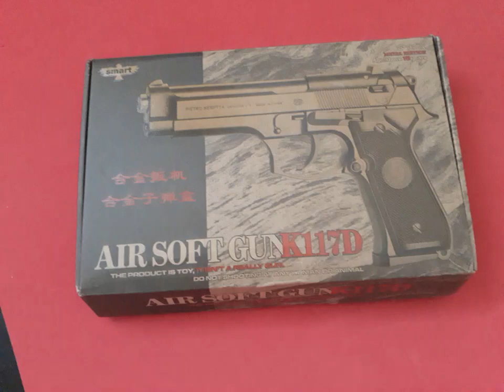Beretta M9 Metal Mainan spring standar - RM